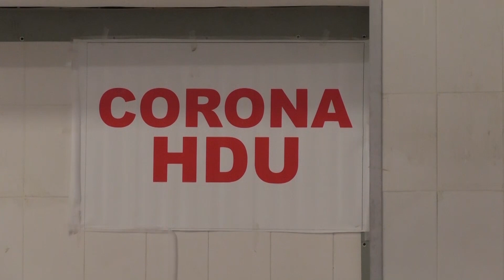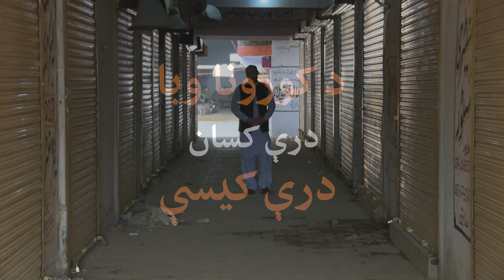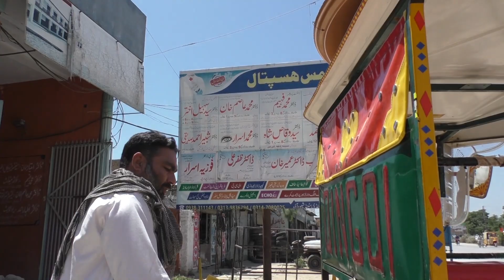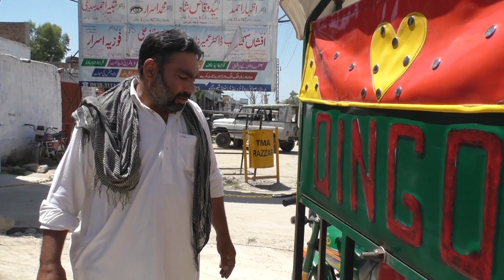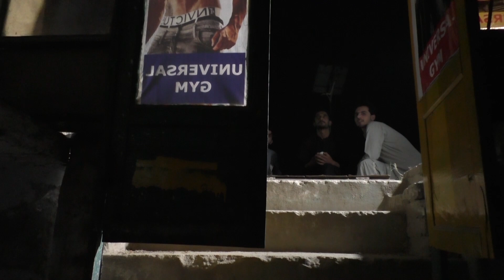د کورونا وبا درې کسان درې کسې: مستند فلم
کورونا وایرس د ټولې نړۍد اقتصادي زیان ترڅنګ پر ټولنیز او انفرادي ژوند هم بد اغېز کړی دی.
ځلاند یوسفزی او داود خټک په دې مستند فلم کې د داسې درو کسانو ژوند ته کتنه کړې چې کورونا اغېزمن ته کړي دي